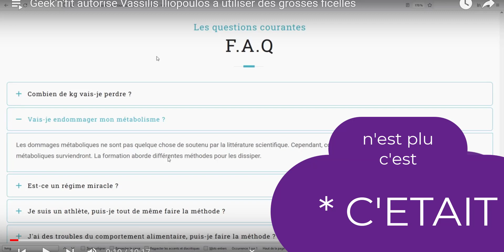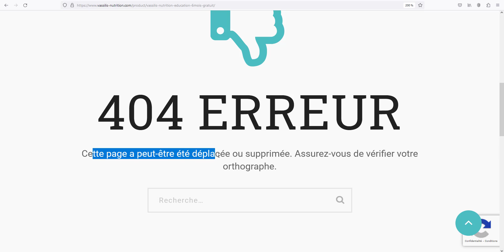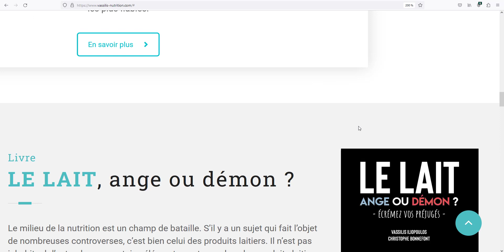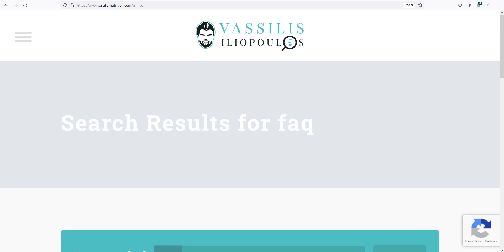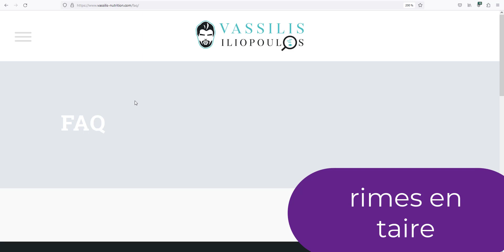Vassilis Iliopoulos Nutrition : re montre-nous ta FAQ !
Je ne fais plus de consultation de Nutrition. Rien à vous vendre. Les pubs sont choisies par Youtube.